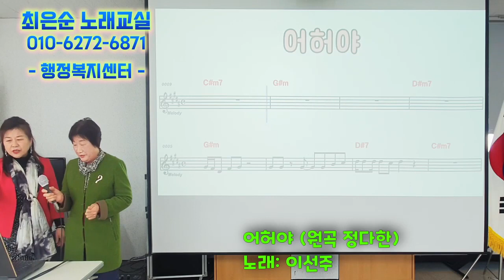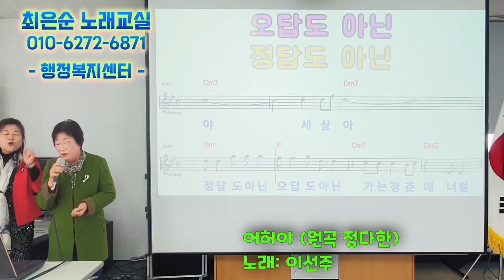# 최은순 # 힐링노래교실 어허야# 정다한# 이선주 회원님